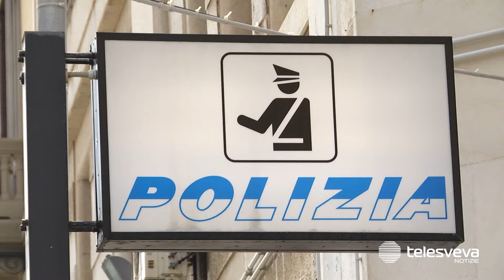Rissa, inseguimento e spari a San Girolamo: tre giovani arrestati per tentato omicidio